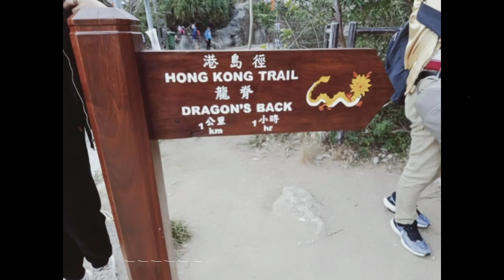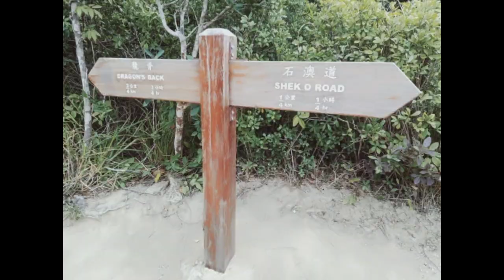Dragons Back | Short hike adventure | Donzky Vlog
📌Take the Island Line to Shau Kei Wan MTR station.
Take Exit A3 and look for bus number 9 to Shek O at the Shau Kei Wan Bus Terminus.

Donzky Vlog